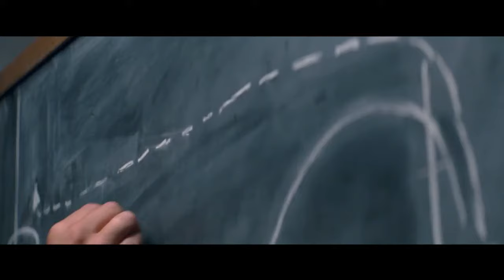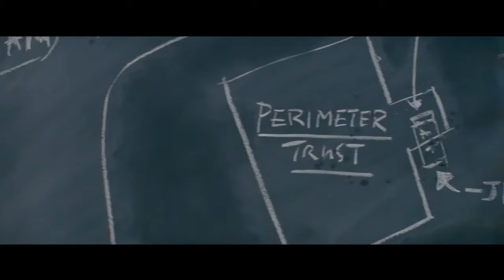BABY DRIVER - Doc Scratching The Map While He's Talking With Bats [TURKISH SUBTITLED]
TÜRKÇE ALT YAZILI